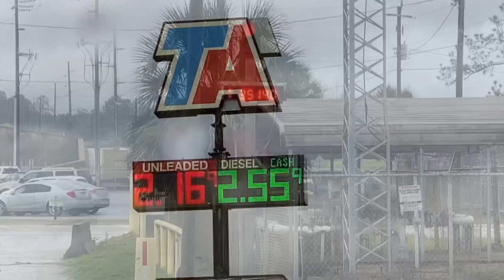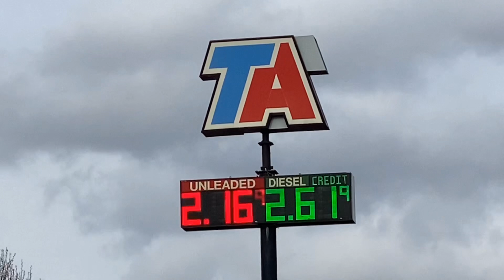Muddy Shipper/ déjà vu all over again/ The Landstar Life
The Truckers Table  on Facebook
@truckers_table  on Twitter
thetruckerstable on Instagram